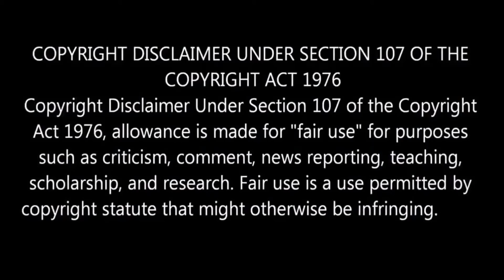The Grudge 2020 Official Trailer Review in Tamil l The Grudge (2020) l By Delite Cinemas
In this video we are going to see "The Grudge" Movie Official Trailer Review in Tamil".